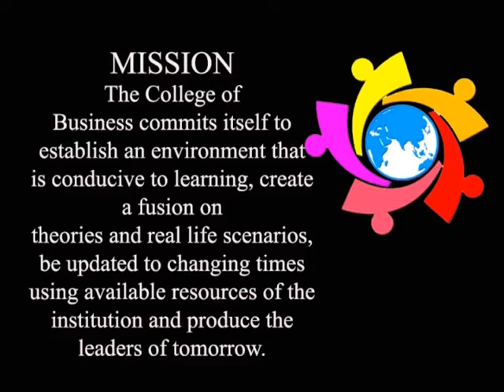ntc: college of business "sarap ng bukas"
presented by: briones ma. shirly, costales tiffany, agnas lady angel..